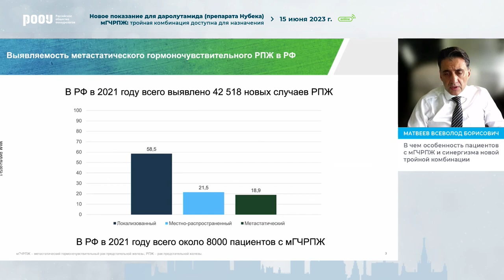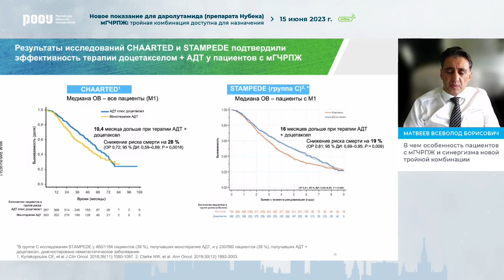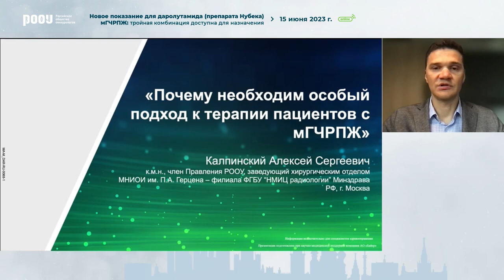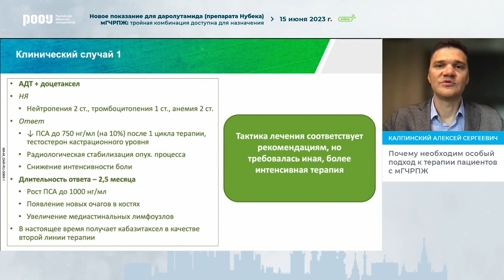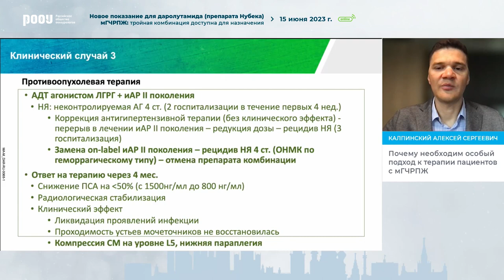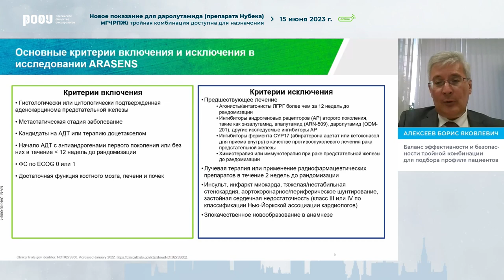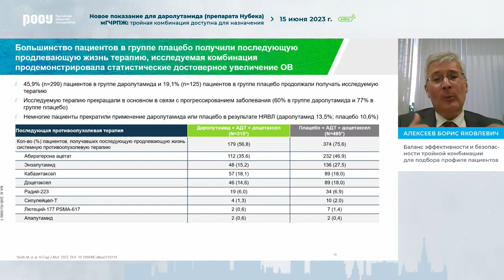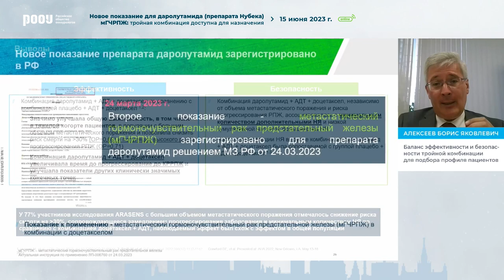Новое показание для даролутамид мГЧРПЖ: тройная комбинация доступна для назначения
[ 6:56 – 7:14 ] - информация соответствует следующим ссылкам на медицинскую литературу: 1. National Cancer Institute: Surveillance, Epidemiology, and End Results Program: Cancer Stat Facts: Prostate Cancer. 2. Francini, E., Gray, K.P., Shaw, G.K. et al. Impact of new systemic therapies on overall survival of patients with metastatic castration-resistant prostate cancer in a hospital-based registry. Prostate Cancer Prostatic Dis 22, 420–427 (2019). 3. Gravis et al Eur Urol 2018. 4. Gravis G. et al. Androgen Deprivation Therapy (ADT) Plus Docetaxel Versus ADT Alone in Metastatic Non castrate Prostate Cancer: Impact of Metastatic Burden and Long-term Survival Analysis of the Randomized Phase 3 GETUG-AFU15 Trial. Eur Urol 2016;70:256.6.

[ 8:48 – 9:41 ] - содержится информация о незарегистрированных на территории РФ показаниях к применению препарата даролутамид (ARANOTE* (* - продолжающееся регистрационное исследование III фазы), ARASEC), препарата абиратерон (LATITUDE, STAMPEDE, PEACE-1) и препарата энзалутамид (ENZAMET).

[ 15:00 – 15:42 ] - информация соответствует следующим ссылкам на медицинскую литературу: 1) Каприн А.Д., Алексеев Б.Я. и соавтр. Проект Клинические рекомендации Ассоциации Онкологов России по лечению пациентов с РПЖ 2023; 2. Носов Д.А., Волкова М.И., Гладков О.А., Карабина Е.В., Крылов В.В., Матвеев В.Б. и соавт. Практические рекомендации по лечению рака предстательной железы. Злокачественные опухоли: Практические рекомендации RUSSCO 3s2, 2022 (том 12). 607–626; 3.NCCN Clinical Practice Guidelines in Oncology (NCCN Guidelines®). Prostate Cancer. Ver. 3, 2023; 4. EAU - EANM - ESTRO - ESUR - ISUP – SIOG Guidelines on Prostate Cancer 2023. 5. Updated treatment recommendations for prostate cancer from the ESMO Clinical Practice Guideline considering treatment intensification and use of novel systemic agents. K. Fizazi, S. Gillessen, on behalf of the ESMO Guidelines Committee. Published:March 21, 2023DOI

[ 19:13 – 20:57 ] - информация соответствует следующим ссылкам на медицинскую литературу: 1) Каприн А.Д., Алексеев Б.Я. и соавтр. Клинические рекомендации Ассоциации Онкологов России по лечению пациентов с РПЖ 2021; 2. Носов Д.А., Волкова М.И., Гладков О.А., Карабина Е.В., Крылов В.В., Матвеев В.Б. и соавт. Практические рекомендации по лечению рака предстательной железы. Злокачественные опухоли: Практические рекомендации RUSSCO 3s2, 2022 (том 12). 607–626; 3.NCCN Clinical Practice Guidelines in Oncology (NCCN Guidelines®). Prostate Cancer. Ver. 3, 2023;

[ 20:57 – 22:58 ] - информация соответствует следующим ссылкам на медицинскую литературу: Морганс А., Волкова М.И., Алексеев Б.Я. и соавтр. «Раннее назначение гормональной терапии распространенного рака предстательной железы», НОП 2030 Выпуск N 4 (7), 2020, 44-51.

[ 51:30 – 52:20 ] - информация соответствует следующим ссылкам на медицинскую литературу: Smith M, et al. N Engl J Med. 2022; DOI: 10.1056/NEJMoa2119115.

[ 52:20 – 52:58 ] - информация соответствует следующим ссылкам на медицинскую литературу: Crawford DE, et al. Presented at: AUA 2022, New Orleans, LA. May 13-16, 2022.

15 июня в формате онлайн-трансляции состоялся вебинар на тему «Новое показание для даролутамида (препарата Нубека) мГЧРПЖ: тройная комбинация доступна для назначения».

Второе показание (метастатический гормоночувствительный рак предстательный железы (мГЧРПЖ)) зарегистрировано для препарата Нубека® (даролутамид) решением МЗ РФ от 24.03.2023. Решение о регистрации показания мГЧРПЖ принято на основании результатов исследования III фазы ARASENS, в котором оценивались эффективность и безопасность комбинации даролутамид + АДТ + доцетаксел у пациентов с мГЧРПЖ.

✅ Эксперты:

👨‍⚕️Матвеев Всеволод Борисович, д.м.н., профессор, член-корреспондент РАН, президент РООУ, заместитель директора по научной и инновационной работе аппарата управления, заведующий урологическим отделением НИИ клинической онкологии ФГБУ “НМИЦ онкологии им. Н. Н. Блохина” Минздрава РФ, г. Москва

👨‍⚕️Алексеев Борис Яковлевич, д.м.н., профессор, онколог-уролог, ученый секретарь РООУ, главный редактор журнала «Онкоурология», заместитель генерального директора по научной работе ФГБУ “НМИЦ радиологии” Минздрава РФ, г. Москва

👨‍⚕️Калпинский Алексей Сергеевич, к.м.н., член Правления РООУ, ведущий научный сотрудник МНИОИ им. П. А. Герцена – филиала ФГБУ “НМИЦ радиологии” Минздрава РФ, г. Москва